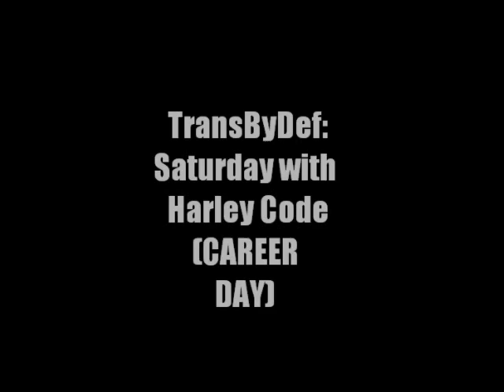TransByDef: Saturday Late Night with Harley Code (Career and schooling)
Harleen (Harley) Code discusses her education, career as well as some troubles that followed it. Harley talks about being in J.R.O.T.C. in high school. She mentions her education in college. Harley also talks about her career which is Software Engineering.